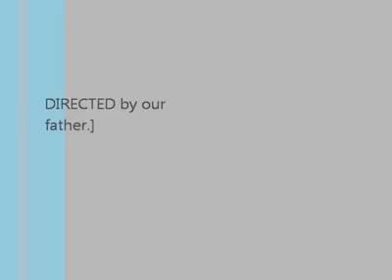Stalked in the park movie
a woman is stalked in the park, attacked, and followed home. As she calls 911 the home is broken into and she is attacked again.